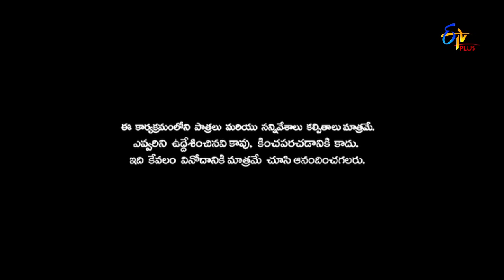Patas 2 | Saddam Hussein Performance | 9th February 2019 | ETV Plus